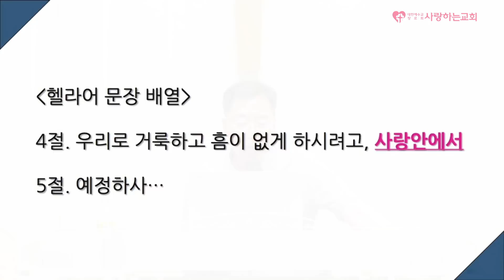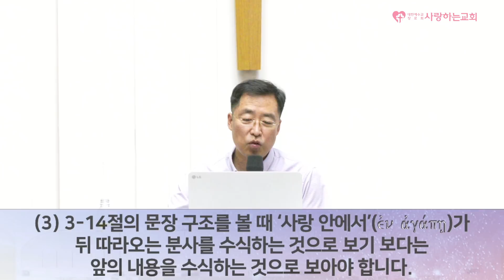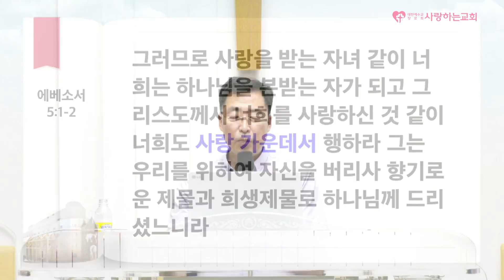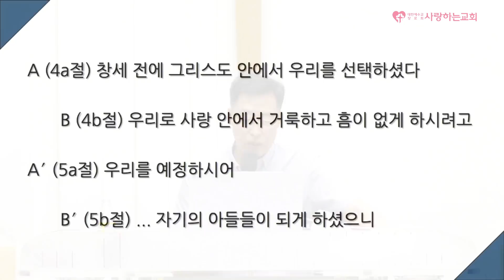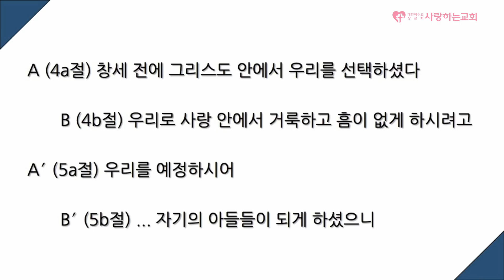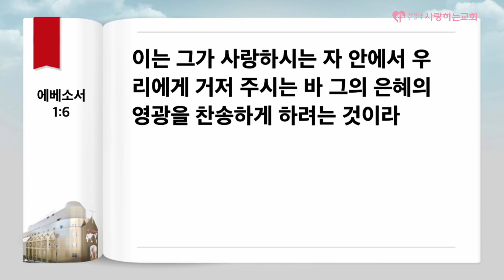여름방학 특강! 이동기 교수님의 에베소서 1강 (일시: 21. 7. 2)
도로명 : 서울 송파구 위례성대로22길 27-22
지   번 : 서울 송파구 오금동 28-1번지
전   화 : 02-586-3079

1. 국내 지교회 (서울,경기권)
2. 국내 지교회 (기타 지역)
3. 해외 지교회

1부 - 오전 11시 (10시30분 부터 찬양 / 3,4층 본당)
2부 - 오후 2시 (1시30분 부터 찬양 / 2층 아주사성전)
3부 - 오후 5시 (4시30분 부터 찬양 / 3층 본당)
4부 - 오후 8시30분 (8시 부터 찬양 / 2층 웨일즈성전)
주일 열린 예배 - 오후 2시 (1시 30분 부터 찬양 / 6층 존 웨슬리홀)

1. 매주 토요일 오전 11시 (말씀+기도)
2. 매주 토요일 오후 2시 (찬양+말씀+기도 및 치유,예언,방언통변)
3. 매월 마지막 주 토요일은 쉽니다!